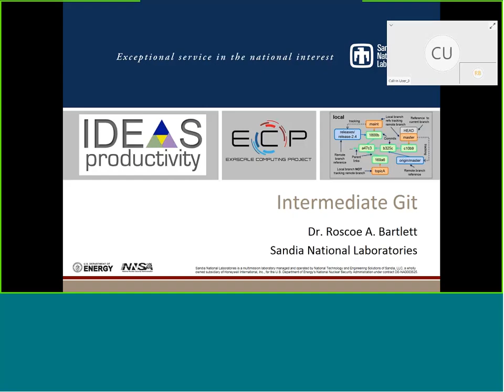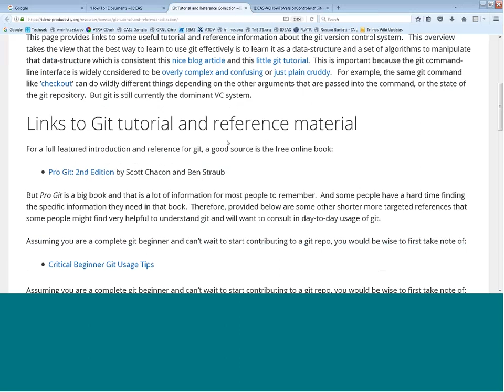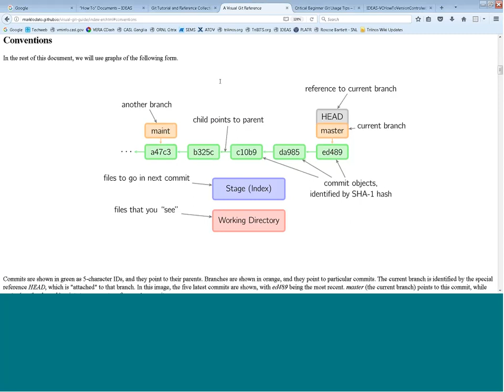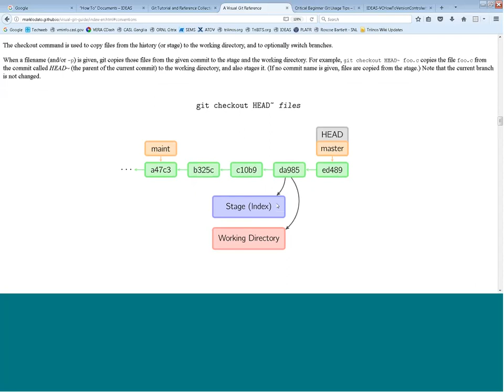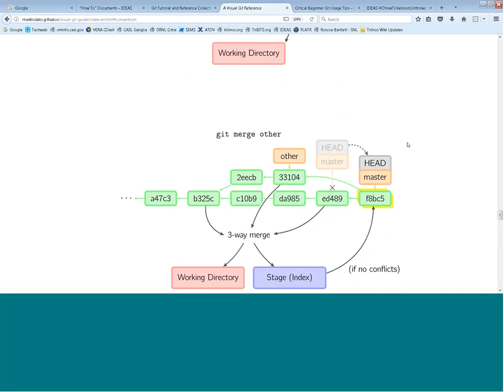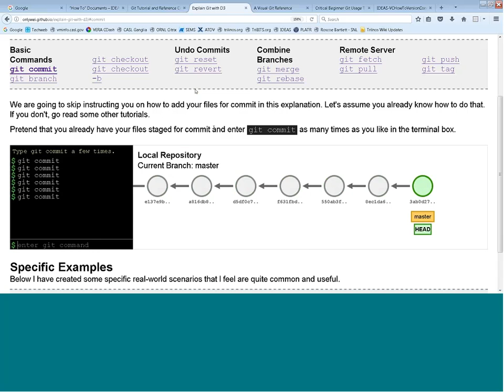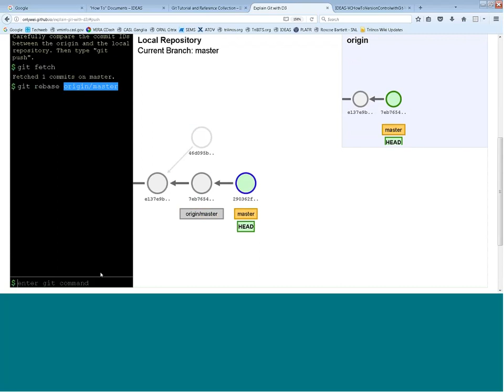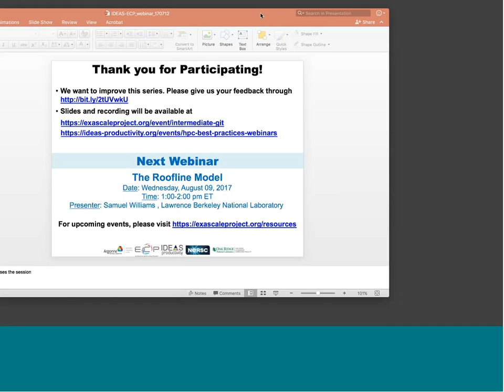Webinar 009: Intermediate Git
Presenter: Roscoe A. Bartlett, SNL
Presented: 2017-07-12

This presentation will emphasize intermediate-level tutorial and reference information about the Git version control (VC) system. This overview takes the view that the best way to learn to use Git effectively is to learn it as a data structure and a set of algorithms to manipulate that data structure. This perspective is important because the Git command-line interface is widely considered to be overly complex and confusing. For example, a Git command like ‘checkout’ can do wildly different things depending on the other arguments passed into the command or the state of the Git repository.  But Git is still the dominant VC system; many people consider that Git has won the version control wars due to its power and flexibility.